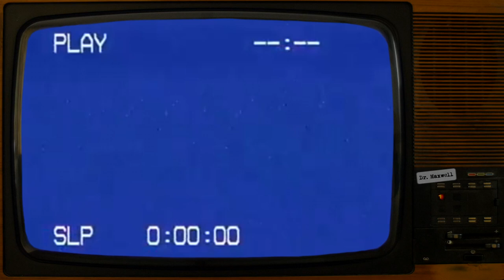SCP-1983 | Doorway To Nowhere | Keter (Neutralized) Humanoid / Hostile SCP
Special Containment Procedures: You're going to die, you poor dumb fuck.